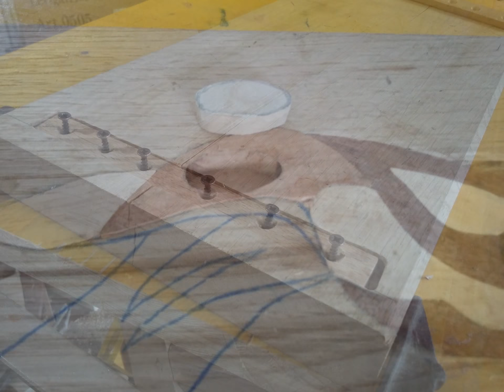Adam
the creation of Adam (particular)